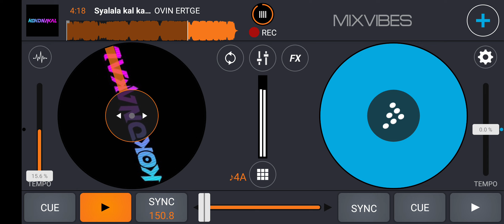Syalala kal kali berapa (Ovin Remix X Jason Mars)ZEUS